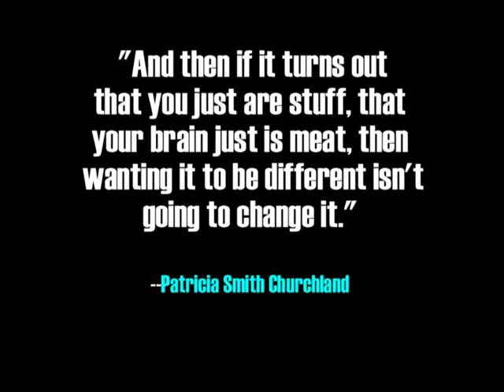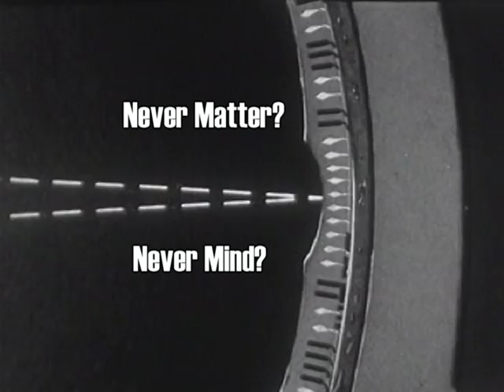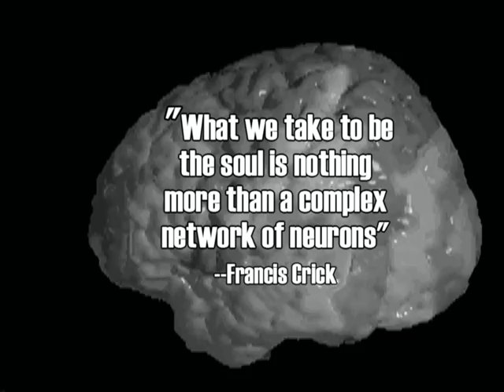A Glorious Piece of Meat: The Neural Basis of Consciousness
Examines whether consciousness is physical or spiritual, utlizing the ideas of Patricia Churchland from UCSD.